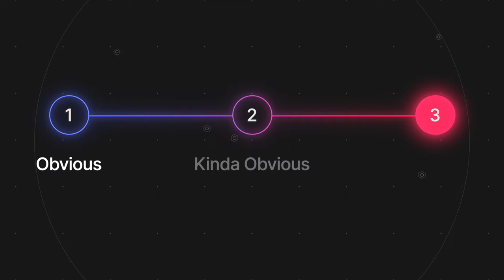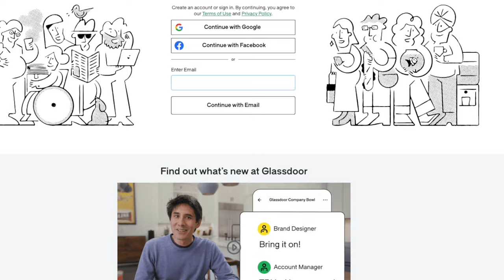17 SIGNS You Should Start a SIDE HUSTLE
I talk about the many signs you should be aware of that means you should start a side hustle sooner rather than later

If we haven’t yet before - Hey 👋 I’m Chris; I'm a full-time Husband, Dad, and Entrepreneur. I’ve somehow become a side hustle and credit card guy, and I'm cool with that. Through my videos here on this channel, I am able to help as many as possible break free from 9-5s that most of us don't like.